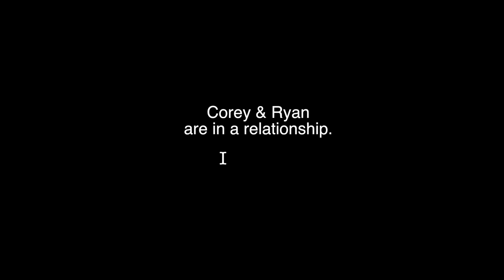Early to the Party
Corey and Ryan get too early and have to kill time in the car.